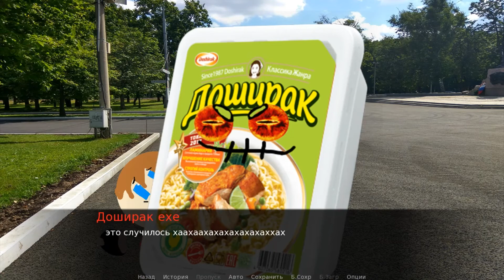Возвращение. Доширак.exe: Эпилог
Канал со Взаимной подпиской. Ну вот и продолжение игр по дошираку.exe, надеюсь вам понравится.